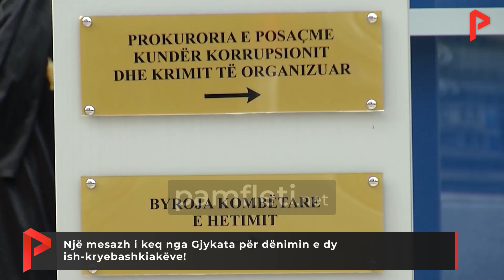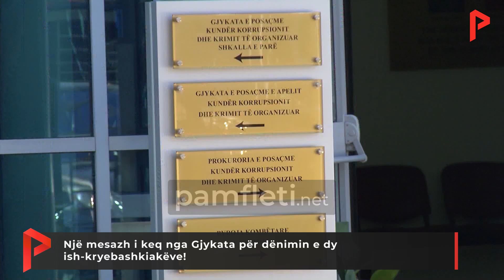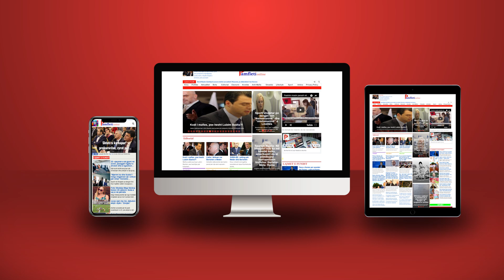Një mesazh i keq nga Gjykata për dënimin e dy ish-kryebashkiakëve!